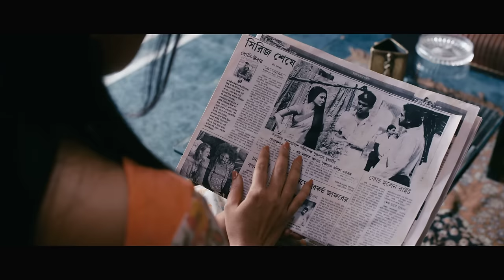Mukti _Trailer HD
Story/ ScreenPlay/ Direction : Reshmi Mitra, Produced by: Santu Samaddar